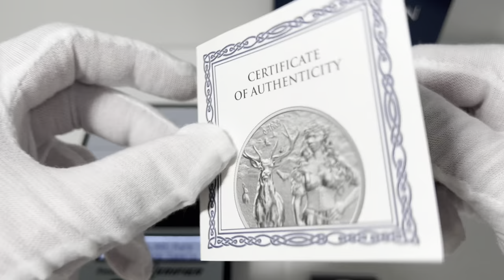2023 Germania Mint, 2nd in Valkyries Series: Ostara , 5 Mark, 1oz 999,9 (Ag) Silver Round BU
2023 Germania Mint, 2nd in Valkyries Series: Ostara , 5 Mark, 1oz  999,9 (Ag) Silver Round BU
Only 25,000 pcs:  minted, by Germania Mint
Certificate (COA)  Edition

Round specification:
Year: 2023   |  Grade: BU  |  Denomination: 5 mark
Mint mark: Germania Mint
Metal content: 1 oz  |  Purity: 999.9 Ag  |  Diameter: 38.61 mm

Introducing Ostara, the second coin in the Valkyries series from Germania Mint. 2023 Valkyries: Ostara 1 oz Silver BU continues the collection of Germanic goddesses, daughters of Odin, who according to Germanic mythology supported the bravest warriors who fell in battle. Ostara symbolizes spring awakening and bloom. With her comes freshness, light and joy.

On the obverse, Ostara, the goddess of the victory of life over death, is accompanied by a deer and a hare, symbols of fertility. According to beliefs, while walking in the snow, the Valkyrie found an injured bird and transformed it into a more cold-resistant animal – a rabbit. Ostara herself is clad in an airy white gown and floral garland. Her neckline is decorated with the Berkanan rune – responsible for vitality and regeneration, female fertility and beauty.

The reverse again presents the design, which is a combination of Germania Mint’s characteristic double-headed eagle, with the goddess’s animal – a deer. The shield, which includes the year of issue, metal alloy and denomination, features Germanic runes.